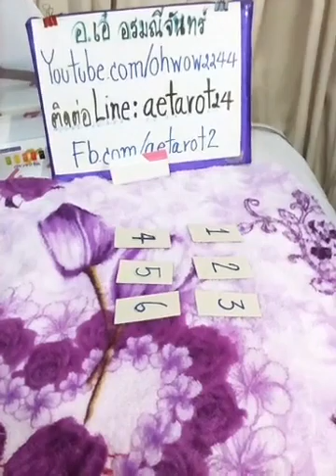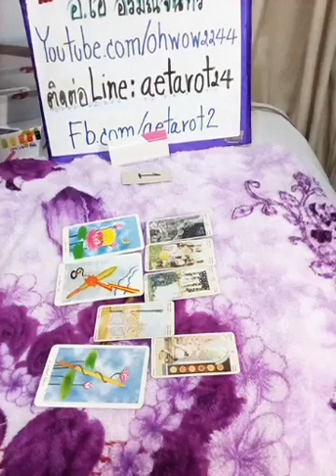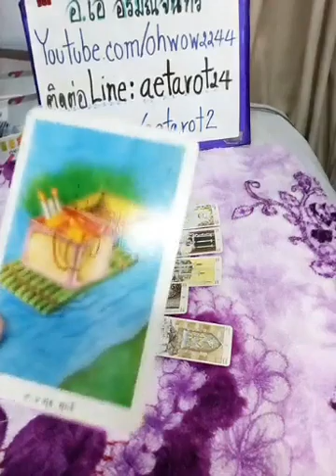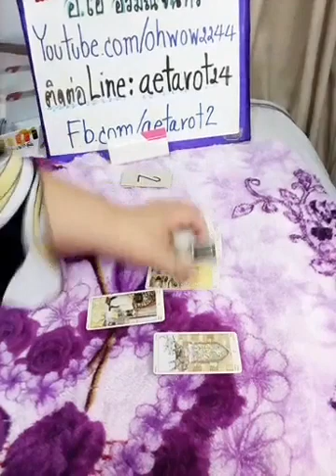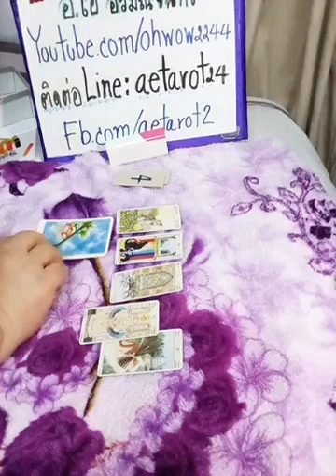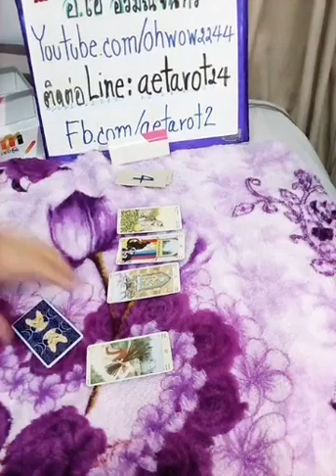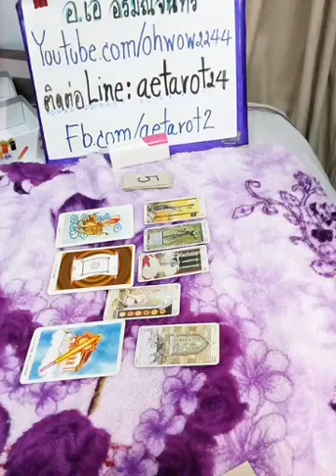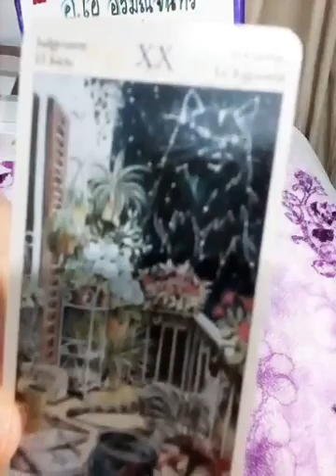เลือกไพ่🎠ตอนนี้ใครกำลังคิดถึงเราอยู่ 🎡คนๆนี้ต้องการอะไร💝เวลากองไพ่ใต้คลิป🔮line:aetarot24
กอง1:  1:10

กอง2:   7:27

กอง3:  16:40

กอง4:   21:11

กอง5:   27:15

กอง6:   33:56

1จงเลือกไพ่เพื่อทำนายดวง | รวมคลิปอรมณีจันทร์ ชุดที่1 | Pick a card

2 จงเลือกไพ่เพื่อทำนายดวง | รวมคลิปอรมณีจันทร์ ชุดที่2 | Pick a card

3จงเลือกไพ่เพื่อทำนายดวง | รวมคลิปอรมณีจันทร์ ชุดที่3 | Pick a card

4 จงเลือกไพ่เพื่อทำนายดวง | รวมคลิปอรมณีจันทร์ ชุดที่4 | Pick a card

ช่องอรมณีจันทร์ พยากรณ์